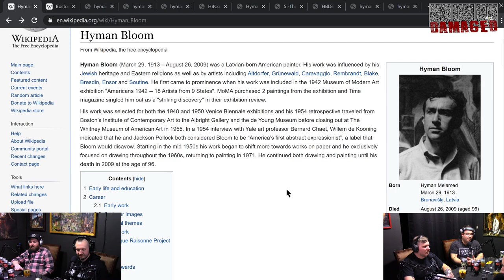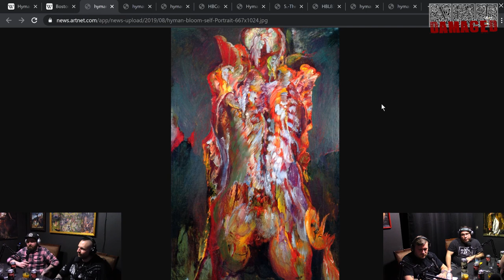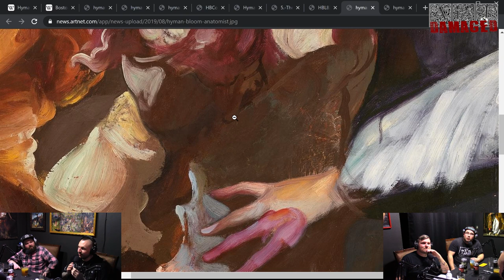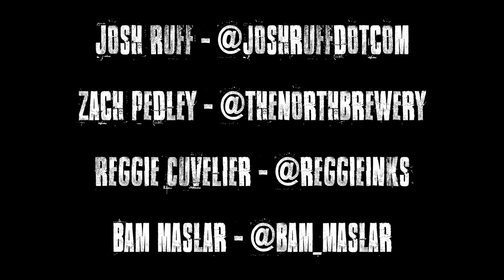Art Damaged Podcast 08 - Hyman Bloom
In this weeks episode, we welcome back Zach Pedley from The North Brewery and discuss his trip to Extreme Beer Fest in Boston. While there, he attended a special exhibit on artist Hyman Bloom, and we decided to learn all about this under rated artist!

New Episodes premiere every Friday @ 6pm EST!

Reggie Cuvelier - @reggieinks
Christina Maslar - @christina_maslar
Bam Maslar - @bam_maslar